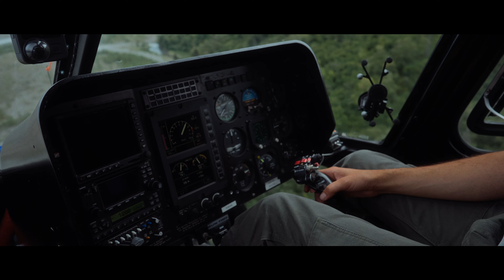Elizabeth and Zack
Elizabeth and Zack hopped on a helicopter and traveled out to a remote area of Knik Glacier, Alaska to celebrate their love and exchange vows.